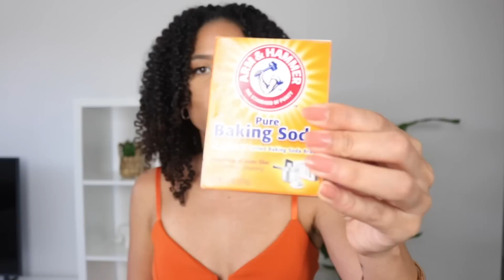ACLARAR LAS AXILAS EN 5 MINUTOS CON REMEDIO CASERO | FRIZZYDESI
Hola ♡

En el video de hoy les muestro cómo hacer un remedio casero para aclarar las axilas en 5 minutos.

Mi página con los productos que recomiendo para nuestro tipo de pelo

La cámara que uso

LOS AMO ❤️